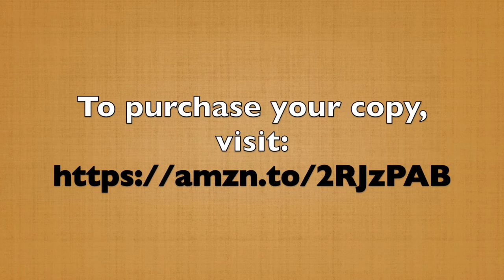How to Quickly Give Insight Into Your Character's Circumstances (60-Second Story Tip #20)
There's a terrific way to give us insight into your characters without describing that person… tell us how that individual is dressed.

The way a person dresses can give us insight into that individual. For example, you can describe a woman as walking into a room with her head held high, wearing a dress that had seen better days but was finally pressed. And her clean shoes had also seen better days. They were worn but they were freshly polished.

What does that tell you about this woman?

She cares about her appearance, she's got confidence and she wants to be seen. She has pride.

Compare that with the individual who you describe as walking into a room with torn pants that clearly haven't been washed in days. His shirt is stained and kind of smells. And he has an overall demeanor of someone who's struggling. That tells you that this person could have financial difficulties, maybe some health issues going on. His situation isn’t good.

This gives you a quick picture of that person without a long, lengthy backstory that nobody wants to hear.

Describe how your characters dress, and we'll have a better understanding of their personalities and their situations.

In the next tip, you'll hear one other useful tool to use to describe your characters’ personalities.

Pick up more ideas from World-Class storytellers…